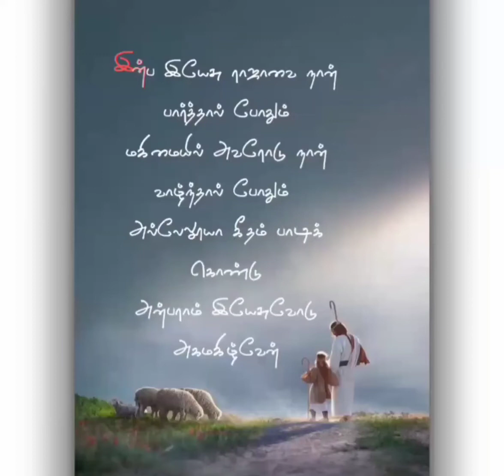Tamil Christian Whatsapp Status Song | Jesus Song